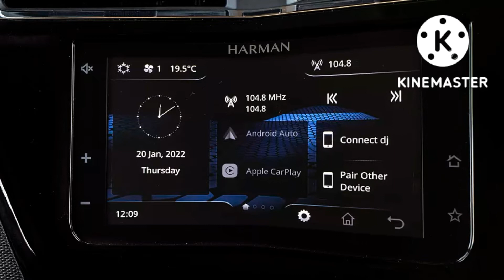Tigor | Seek Extra For Your Extraordinary Life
Night or day, make an impression all the way , in the Opal White Tigor with the Infinity Black Roof

/ Tata TigorYT

tatatigorof ...

tata tigor,tata tigor ev, tata tigor cng, tata tigor 2022, tata tigor xz plus 2022, tata tigor xz cng 2022, tata tigor xm 2022, tata tigor xz plus cng 2022, tata tigor xz, tata tigor xz 2022